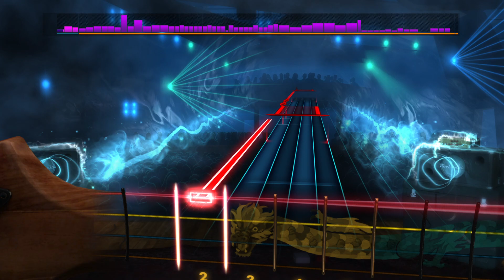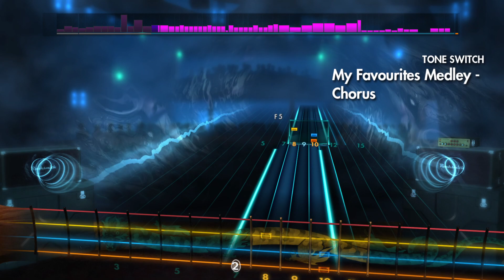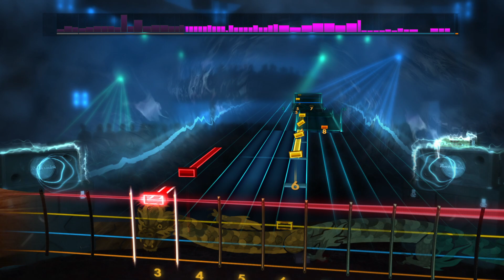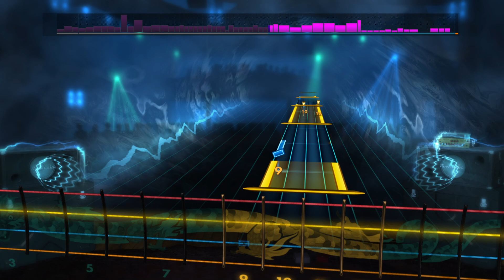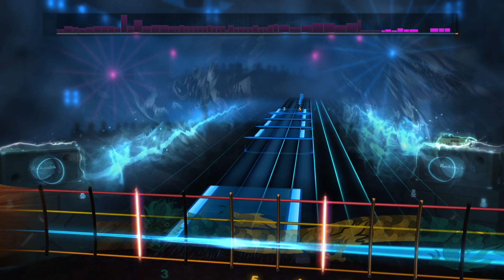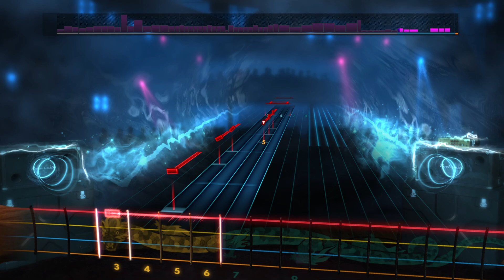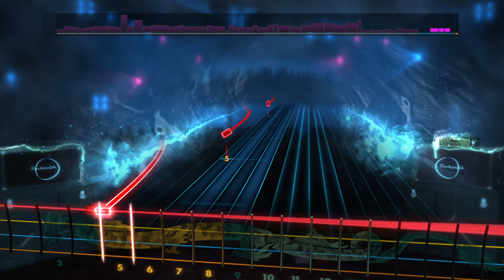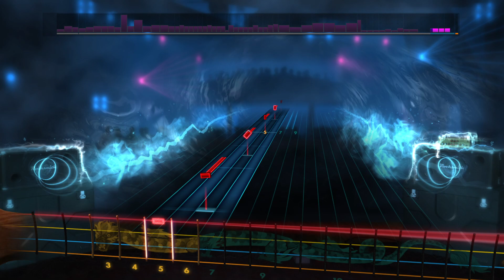Tool Medley - Rocksmith Bass Cover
The tuning for this song is drop D. My Rocksmith sucks at reading low tunings.

The song is a medley composed of various Tool songs.
The songs include:
Stinkfist
Vicarious
The Pot
Forty Six & Two
Sober
Schism
Aenema
Lateralus